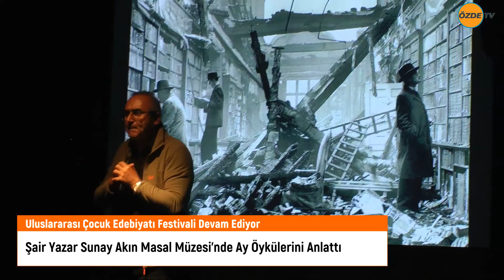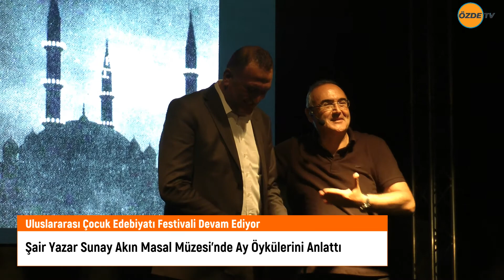"Sunay Akın ,Kartal'da Çocuk Edebiyatı Festivaline Katıldı "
Kartal Belediyesi Uluslararası Çocuk Edebiyatı Festivali ,Masal Müzesi kurucusu, Şair, yazar Sunay Akın'ı ağırladı..